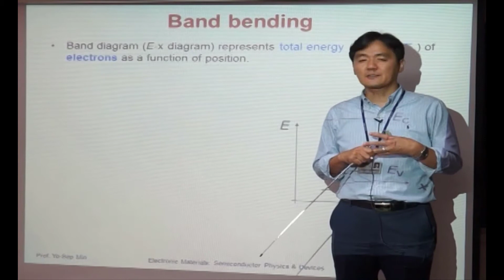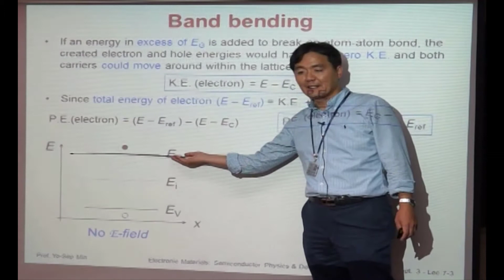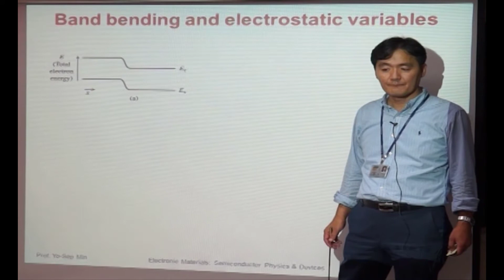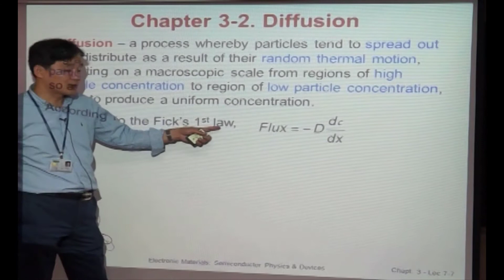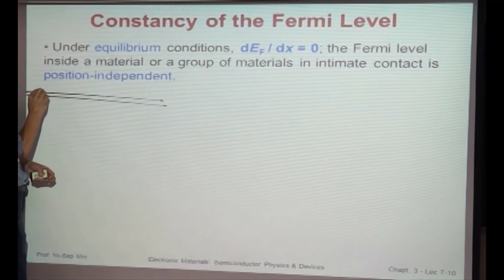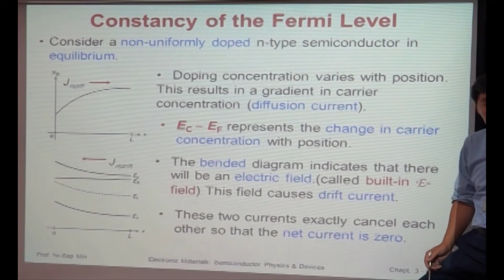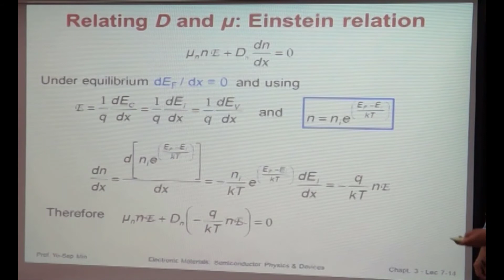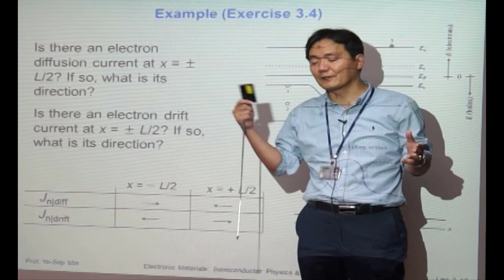반도체물리및소자 7 Carrier action 2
charge carrier의 확산에 의한 전하 이송에 대하여 학습합니다.